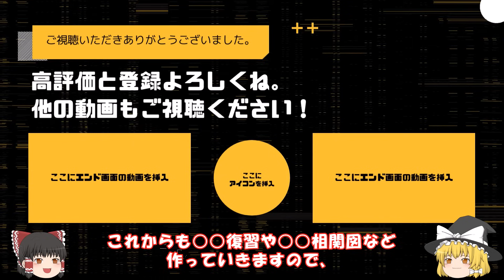【転生したらスライムだった件】ディアブロの謀略があらわに 聖魔激突2024年４月５日スタート小説７巻悪魔と謀略その8 That Time I Got Reincarnated as a Slime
アニメ第三期聖魔激突をより楽しむ為の、
小説７巻のゆっくり朗読9本目です。
第一章悪魔と謀略その7

アニメ勢の方にはネタバレになります。
漫画勢・小説勢の方にとっては、
アニメの為の復習になると思います。

公式設定資料集8,5巻

前回の動画
【転生したらスライムだった件】ディアブロの謀略があらわに　聖魔激突2024年４月５日アニメスタート小説７巻第一章

転スラ新刊２５
転スラ op
転スラ 三期
転スラ　10周年
転スラ　グルメ
転スラ聖魔激突
転スラ　rimuru
転スラ　X